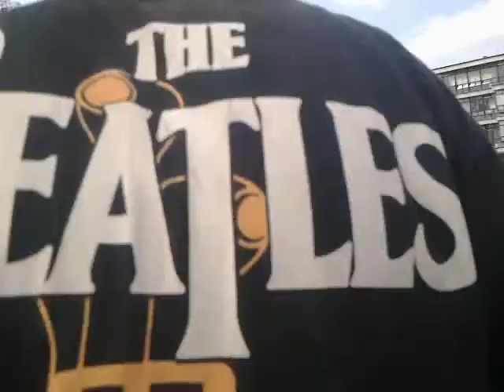marcha CCH ORIENTE 7 de noviembre parte 18